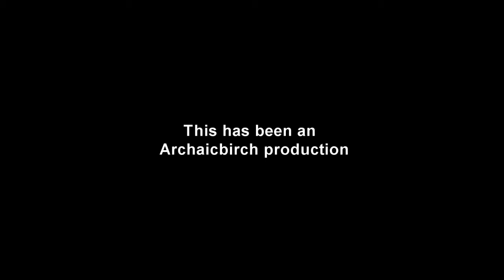2013 Orioles Game 9: Goooo-O's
D F